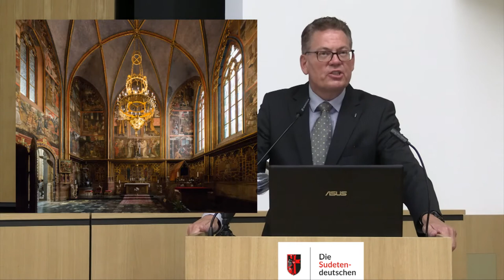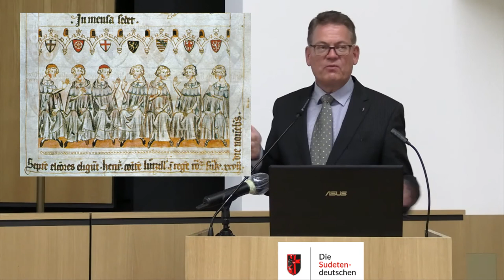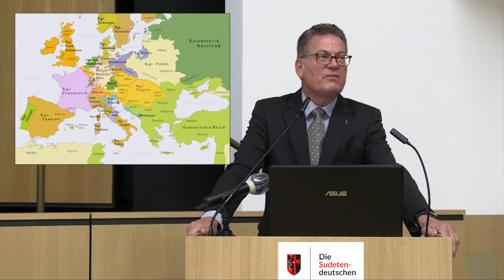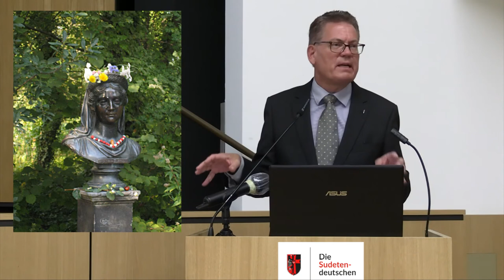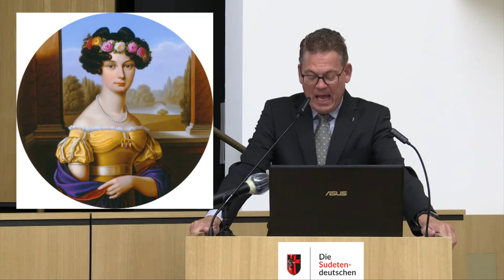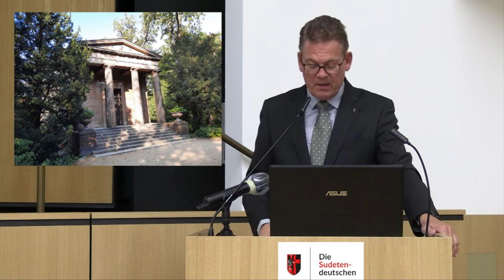Stefan Samerski: Preußen und Böhmen | Böhmen und seine Nachbarn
Böhmen und seine Nachbarn – Vortragsreihe mit Professor Dr. Stefan Samerski

Teil 3: Preußen und Böhmen

Das Verhältnis von Österreich und Preußen war in der Neuzeit auf den ersten Blick spannungsbeladen und meist konfliktreich. Entscheidungsschlachten zwischen beiden politischen Kontrahenten fanden seit dem 18. Jahrhundert vor allem in Böhmen statt. Aber es gab auch Lichtblicke wie königliche Eheverbindungen, an die heute keiner mehr denkt, und mittelalterliche Personalunionen (Karl IV.).

Professor Dr. Stefan Samerski hat Theologie, Geschichte und Kunstgeschichte studiert und ist Professor für Kirchengeschichte des Mittelalters und der Neuzeit. Er lehrt an den Universitäten in Berlin und München.

Gefördert durch das Bayerische Staatsministerium für Familie, Arbeit und Soziales über das Haus des Deutschen Ostens